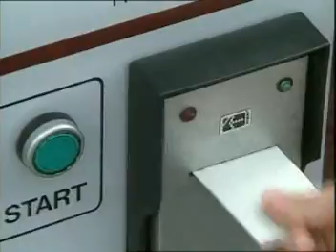bisiklet merdiveni (asansoru)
biz, yol kenarina, kaldirimlara park etmis otomobillerden dogru yolda
yuruyemiyoruz;
adamlar, "halkim yokus cikarken zorlanmasin " diye
bisiklet-yaya
asasoru'nu gelistirmis.
hizmet veren tum belediyelere duyrulur.
yer : Norvec